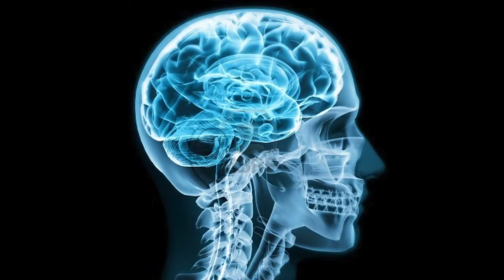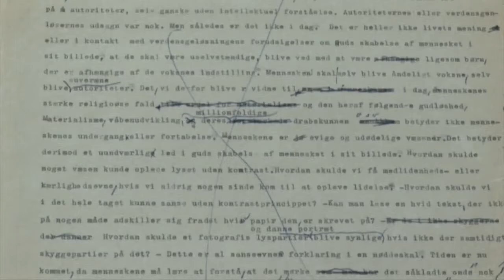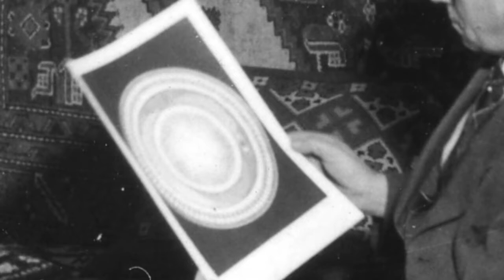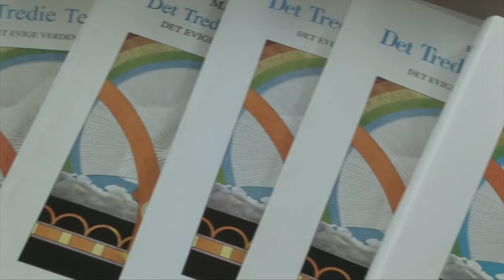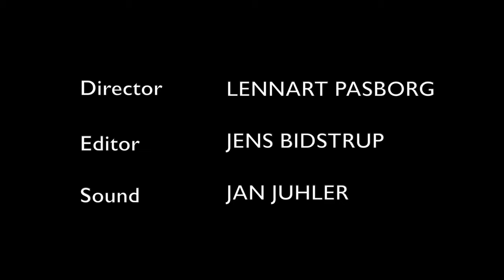Martinus Cosmology an Introduction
"Who am I?" . . . "Do suffering and death have any meaning?" . . . "What is the significance of love?"
At the age of 30 the Danish writer and mystic Martinus (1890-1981) had a series of profound, illuminative spiritual experiences, after which he experienced – through his intuition – that the universe was pervaded by infinite love and wisdom. He created 100 symbols and wrote more than 6000 pages that describe a coherent world picture, the eternal, spiritual laws and a path to theoretical cosmic insight.